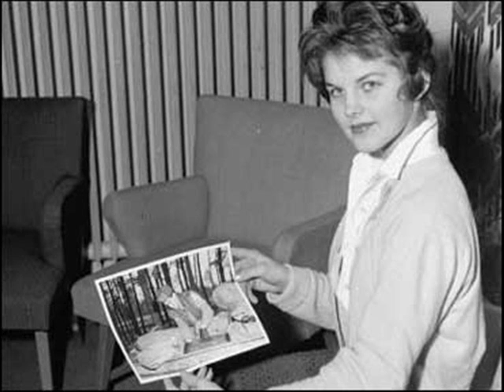1959: Elvis meets Priscilla. HUSHABYE - Jay Black, Vocal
Lyrics by Doc Pomus ( born: Jerome Felder).
HUSHABYE, a big hit for THE MYSTICS, rose
on the hit parade that November 1959.
At approximately the same time, in Wiesbaden,
Germany Elvis met 14-year old Priscilla Beaulieu, stepdaughter of Paul Beaulieu
whom he met in the Army.
Mort Shuman and Doc Pomus provided many
songs for Elvis beginning in 1960. As far
as I know, HUSHABYE was not one of them,
since it had already been recorded by
The MYSTICS.
Yet, this would have been a great song for
Elvis with which to serenade the young
Priscilla Beaulieu. I wonder if Elvis ever
sang this song in public or privately.
This version recorded by Jay Black around
1968 was well received.

MORT SHUMAN & Doc Pomus (Wikipedia:
"Songwriters Doc Pomus and Mort Shuman
Profile of Songwriters Doc Pomus and Mort Shuman:

Doc Pomus was born Jerome Solon Felder on June 27, 1925 in Brooklyn, New York. He suffered from polio as a child, which left him to walk on crutches. After hearing blues singer Big Joe Turner, he became obsessed with the blues. He began his career while still a teenager, taking on the name Doc Pomus. He played saxophone and sang in Greenwich Village clubs. He recorded for a variety of labels but wasn't very successful. By the early 1950s he began to write. In 1955, he wrote "Boogie Woogie Country Girl" for his idol Big Joe Turner.

Mort Shuman was born in Brooklyn, New York on November 12, 1936 to Jewish immigrant parents. He studied music at the New York Conservatory and , like Pomus, was devoted to R&B music. Doc Pomus completely gave up singing by 1957 and in 1958 teamed with Mort Shuman to write for the Aldon Music Publishing. Shuman had played piano on some of Doc Pomus's recordings. They set up offices in the famous Brill Building in New York. (Side note: The Brill Building at 1619 Broadway got it's name from the owners, the Brill Brothers, who once had a clothing store in a part of the building. They leased the rest of the building to companies in the music business. By 1962 there were 165 music business in the building and it was a Mecca for song writers.)

The partnership of Pomus and Shuman authored hundreds of songs, specializing in "blue-eyed soul." For the most part Doc Pomus wrote the lyrics and Mort Shuman wrote the music to their songs, but they sometimes worked on both In 1960, they wrote the #1 song, "Save The Last Dance For Me" for the Drifters.

They began writing for Elvis in 1960. They continued to write for Elvis over the next five years however, neither one of them ever met Elvis. Elvis did call Mort Shuman in the middle of the night of June 25, 1961. He was calling for advice when he was recording "(Marie's The Name of) His Latest Flame" because they couldn't quite get the piano line down as Mr. Shuman had written it.